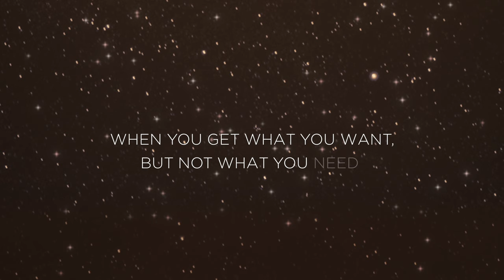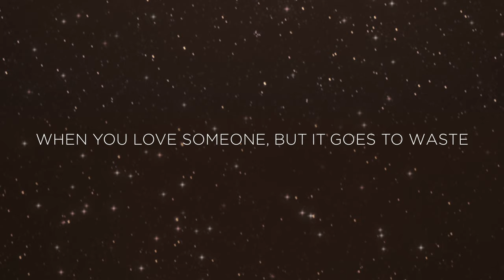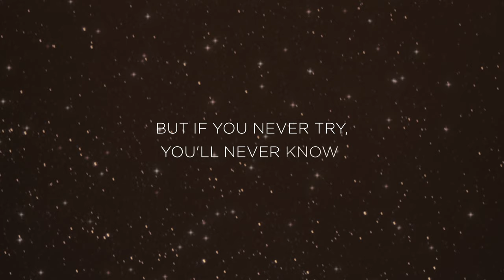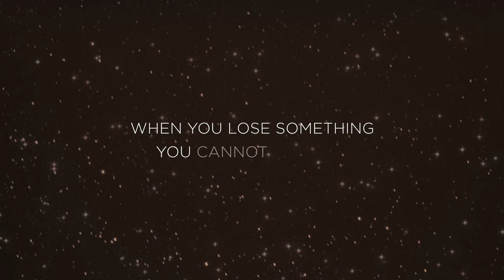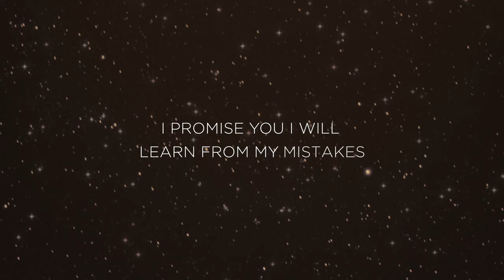Caitlyn Smith - Fix You (Lyric Video)